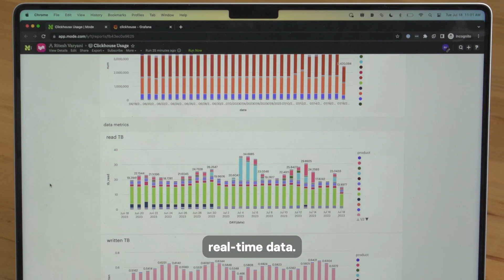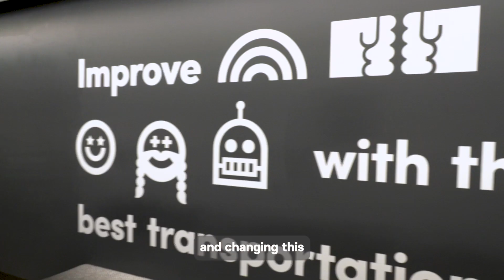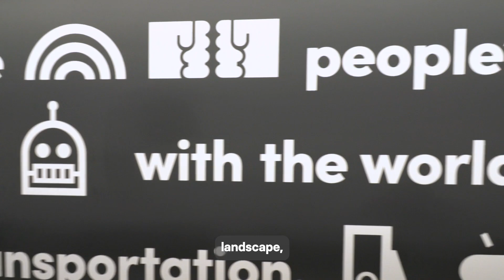ClickHouse & Lyft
"ClickHouse has been great for us. It has solved all the use cases we have thrown at it"

Ritesh Varyani
Senior Software Engineer, Lyft